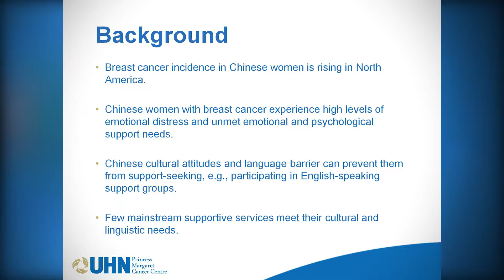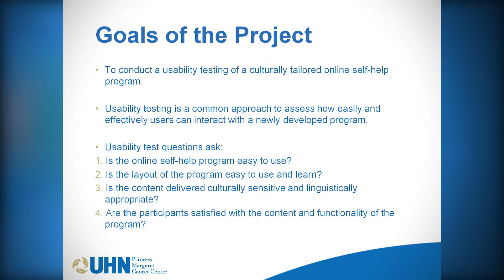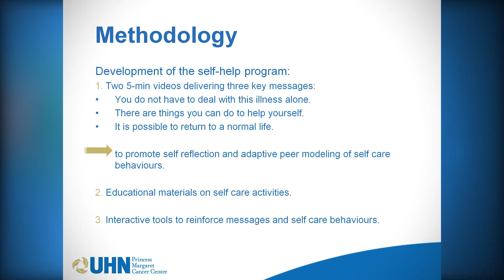$15K Project - Online Self-Help Program for Chinese Immigrant Women with Breast Cancer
Usability testing of a culturally tailored online self-help program for Chinese immigrant women with breast cancer